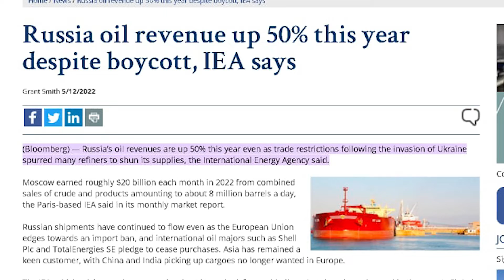50% Rise in Oil revenue for Russia despite US economic sanctions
Polit Affairs - International Energy Agency announced that Russia's revenue from oil exports have risen by 50% despite sanctions.

This agency which is based in Paris, wrote in it's monthly report that Moscow have made already 20 billion dollars from selling oil, which indicates Russia has been selling 8 million barrels per day.

So if we compare Russia's income from oil export to last year, Moscow made around 13 billion dollars in first quarter of 2021, which because of hiking oil prices, it has risen by almost 7 billion dollars.

This is while Russia's amount of oil export has decline 1 million barrels per day because of the Ukraine war and US sanctions, though European Union still purchases around 43% of Russia's oil.

As I said before, sanctioning Russia's oil and gas which are vital products for many countries, while there are still no proper alternative for it, is not possible in short term.

Russia' knowing this fact, is using it's bargaining potentials in the best way, and is holding it's economy and also Ruble value up.

even in the worst scenario, economic sanctions don't have enough power to make problems for big countries. even Iran which is under tremendous economic hardship, has found ways to survive. I'm pretty sure Russia will manage this situation better.